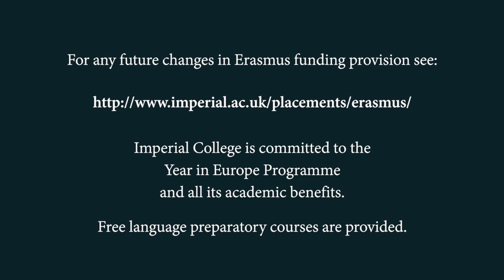The Year in Europe - Erasmus programme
The Year in Europe - Erasmus program